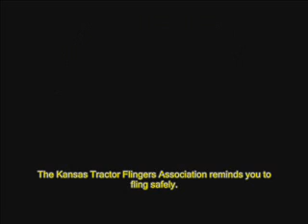Tractor Flingin'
Various people are flung crazily from a tractor on july 4th, 2006.